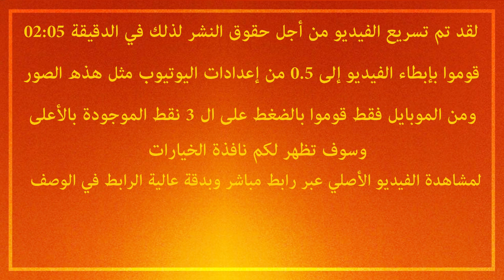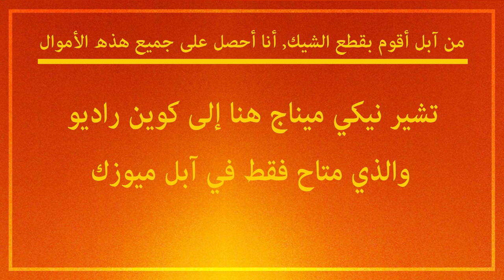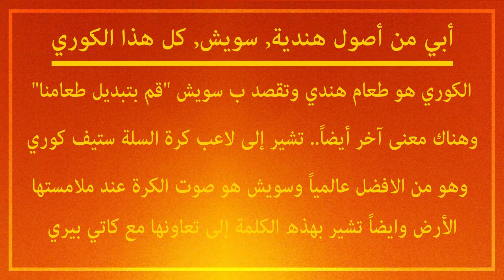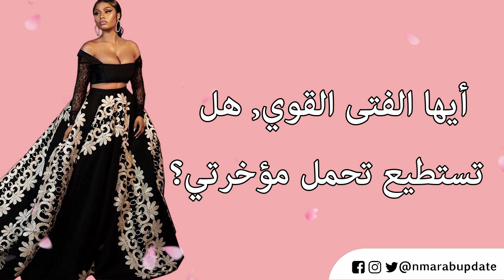Little Mix - Woman Like Me ft. Nicki Minaj مترجمة باحتراف + الشرح